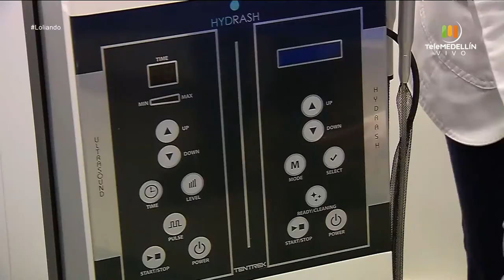Hablemos de MODA, SALUD física y mental [Loliando] Telemedellín